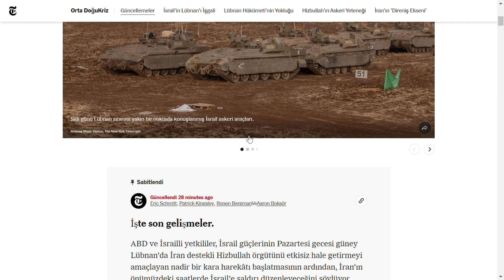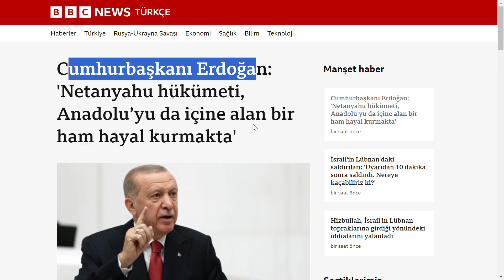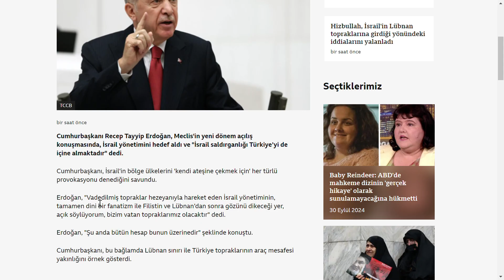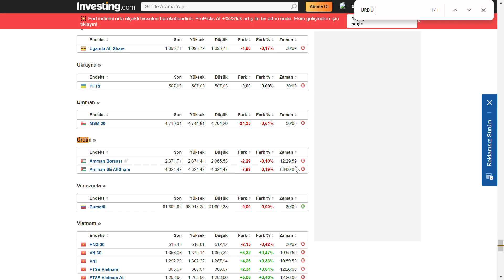HAYIRDIR !! BUGÜN 1 NİSAN MI ŞAKA YAPTILAR ? BORSA DA DAYAK YEME SEBEBİMİZİ AÇIKLIYORUM ? BİST HİSSE